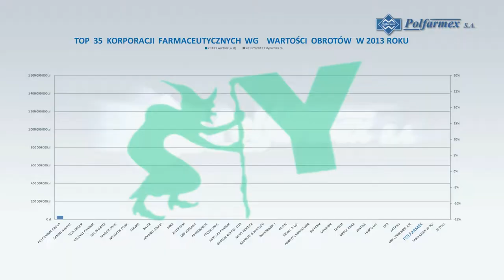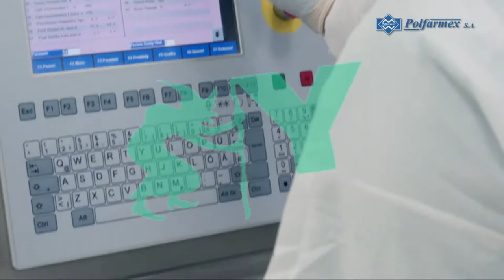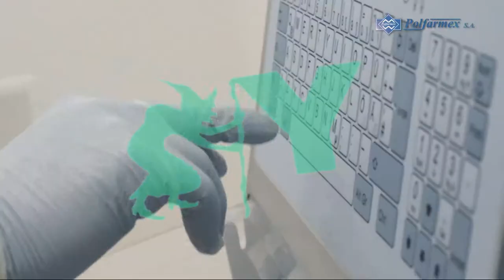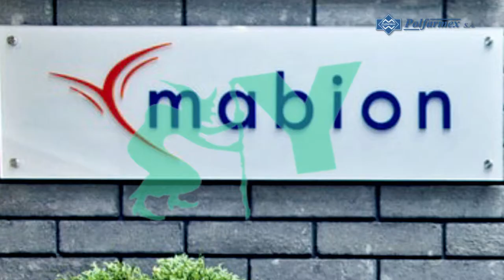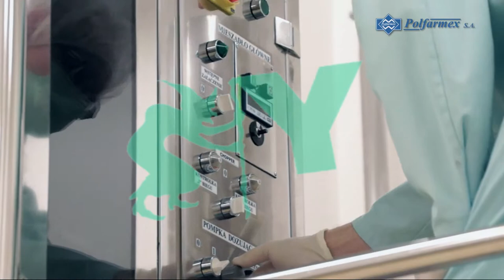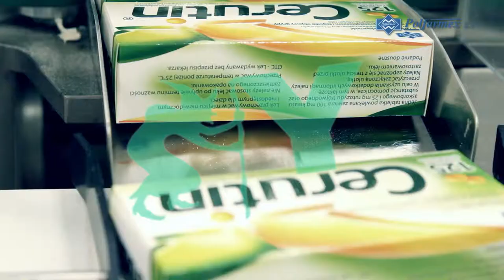Film korporacyjny Polfarmex S.A.